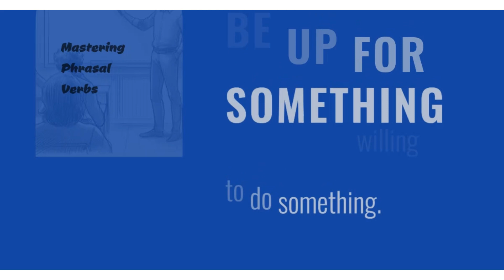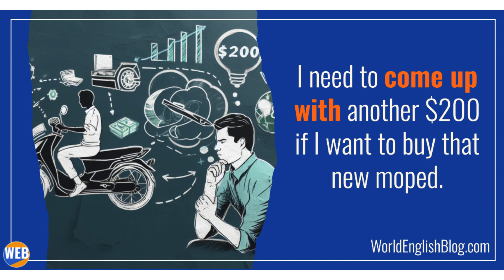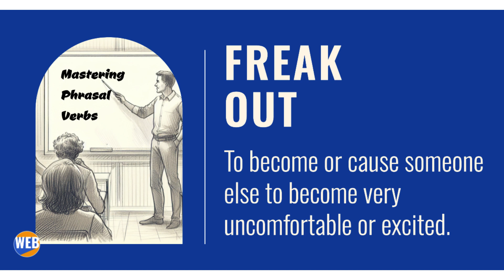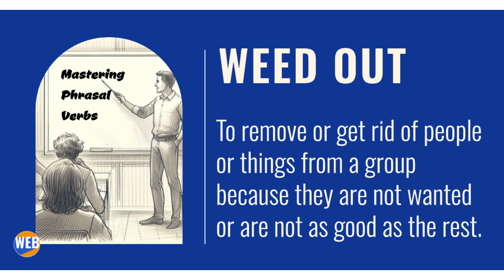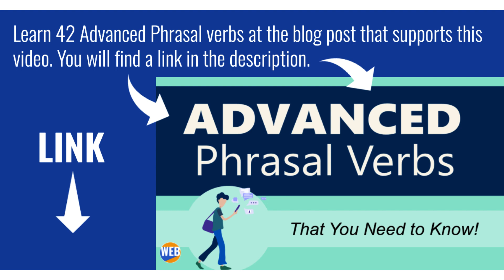Advanced Phrasal Verbs (That You Need to Know)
In this video, we’ll provide an in-depth explanation of some Advanced English Phrasal Verbs. Learn more about Advanced English Phrasal Verbs

Phrasal verbs are very common in English conversation. Learning phrasal verbs is a great way to make your English sound more natural.

Do you have any questions, tips, or ideas about English Phrasal Verbs?